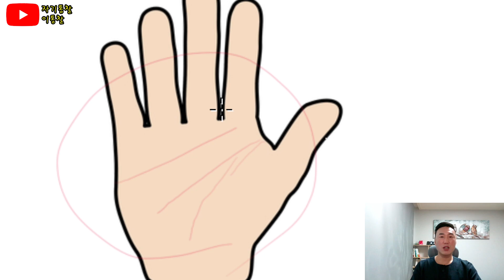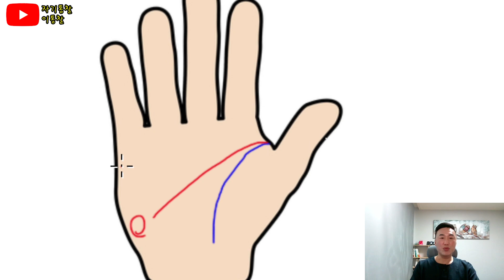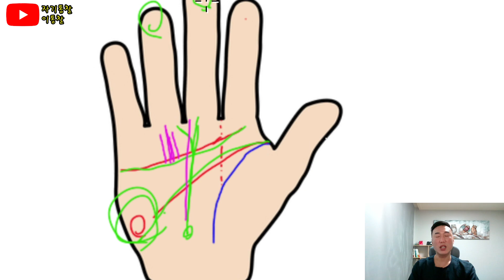직업찾기 손금으로보는직업 적성에맞는직업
안녕하세요 이통찰 입니다

손금을 보고 자신의 적성에 맞는
직업을 알아보고 성공하고 부자가 될 수있는
방법을 알아보도록 하겠습니다